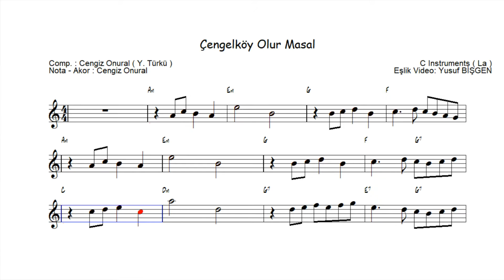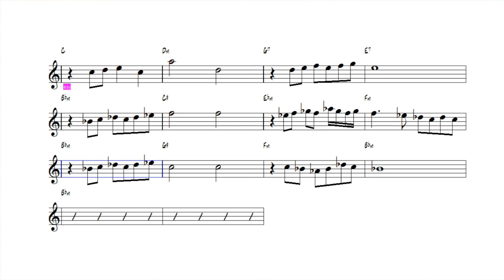Nota Akor Eşlik - Çengelköy Olur Masal - C Instruments ( La )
Çengelköy Olur Masal
Soundtrack
Composer : Cengiz Onural ( Yeni Türkü )
Akor : Cengiz Onural
Nota Eşlik Video: Yusuf BİŞGEN

karaoke videoları
eğitici kanallar
eğitici video
eğitim
nota eğitimi
enstruman eğitimi
çalgı eğitimi

içeriğinden oluşmaktadır.